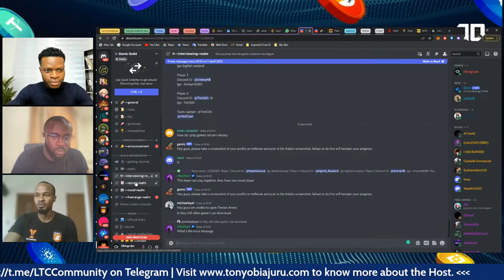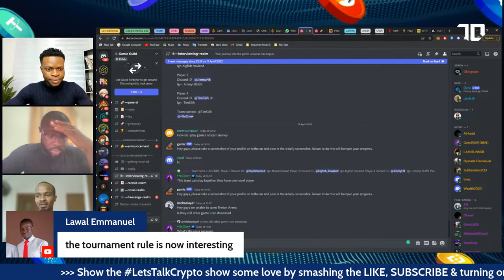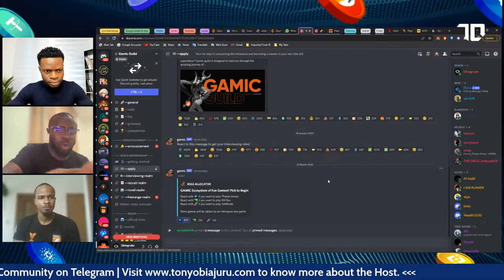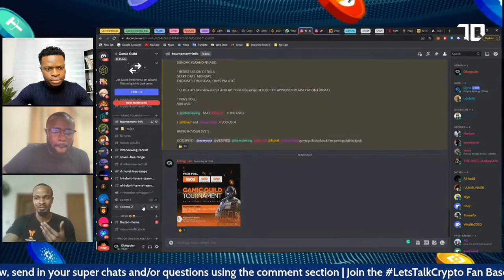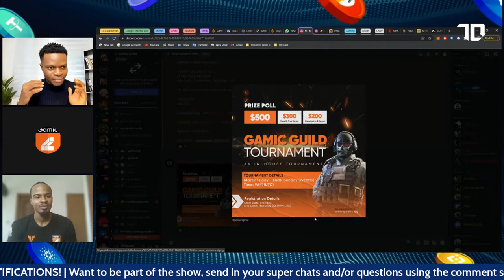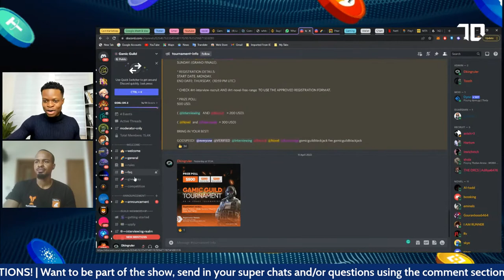How To Make Money Playing Games On Gamic Guild (Beginners Guide)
In this video on how to make money with GamicGuild, I interview the Co-Founder/Business Development Lead, Chike Okonkwo and Lead Gamer/Guild Manager, Trust Anyi.

These gentlemen join me on the program to discuss; How You Can Make Money on Gamic Guild.

❤️ If you find my videos helpful, become a channel member by joining the LetsTalkCrypto FAM where you get access to our members only Telegram group, weekly videos/live streams and more

My favourite streaming software: Streamyard, the easiest live streaming software around